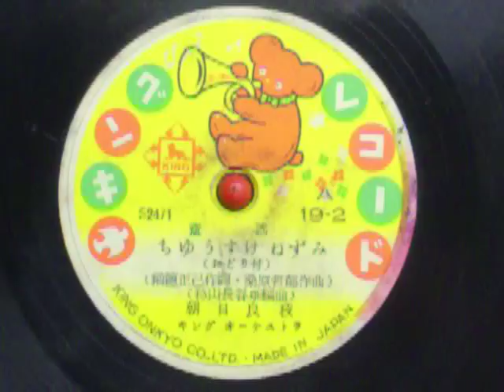ちゆうすけねずみ 朝日良枝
朝日良枝　（稲穂正巳作詞・桑原哲郎作曲）（杉山長谷雄編曲）　ｷﾝｸﾞｵｰｹｽﾄﾗ　ｷﾝｸﾞﾚｺｰﾄﾞ　Ａ　19-2　　ｓ-2471